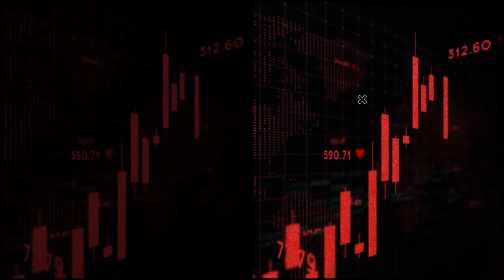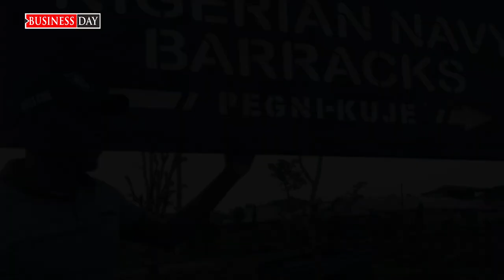Rising spate of kidnap instills fear in residents of Abuja